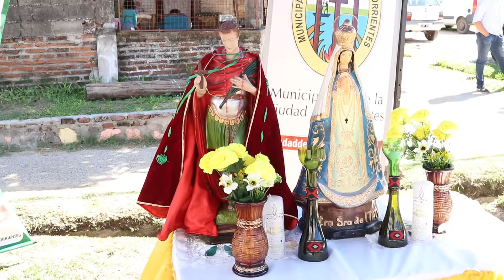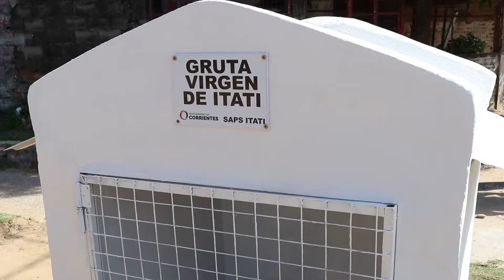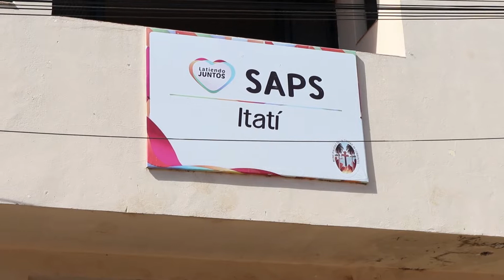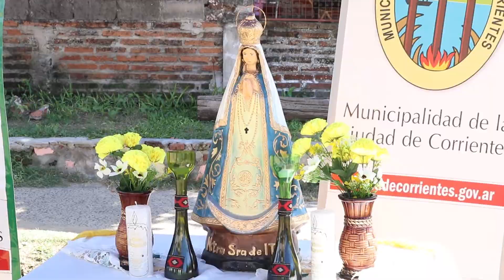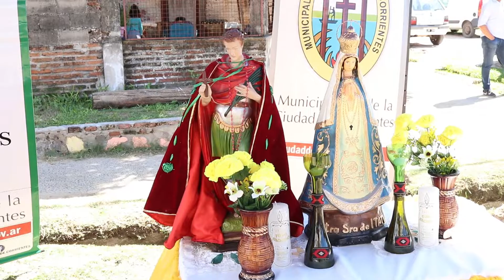Barrio Itatí: donde antes había un basural, los vecinos ahora tienen una gruta de la Virgen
El intendente Eduardo Tassano encabezó este viernes la inauguración de una gruta de la Virgen de Itatí donde ante había un minibasural, en la intersección de las calles Rolón y Bonpland del barrio Itatí, enfrente de la Sala de Atención Primaria de la Salud (SAPS) N° IV. El espacio donde ahora se halla la imagen de la Virgen Morena fue recuperado por la Municipalidad en el marco del programa de erradicación de minibasurales que se desarrolla mediante la Secretaría de Ambiente y Desarrollo Sustentable.
Esta iniciativa fue concretada en respuesta a un reclamo de los vecinos que se comprometieron, ante el intendente, a cuidar ese segmento recuperado.

Notas:
Desireé Da Silva - directora de la SAPS del barrio Itatí
Nilda Miño - vecina del barrio Itatí
Javier Rodríguez - secretario de Ambiente y Desarrollo Sustentable